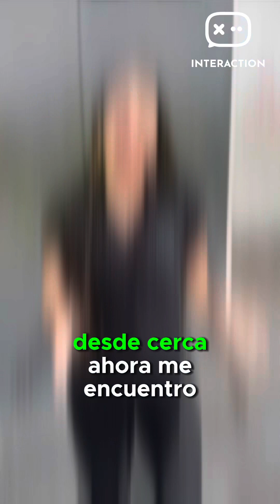Expertos en Miradas Medellín e Interactions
Grandes expertos de nuestra industria apoyaron el cierre de Interaction y @miradasmedellin.

Nos vemos en la temporada 2024 🎮😎